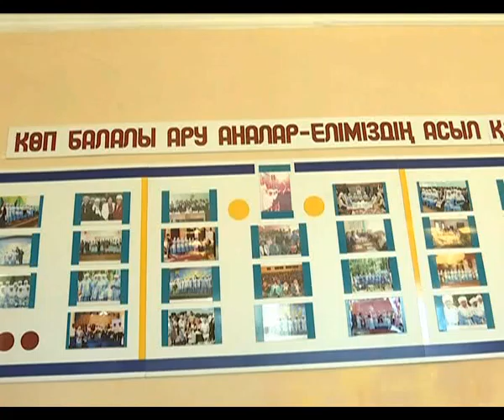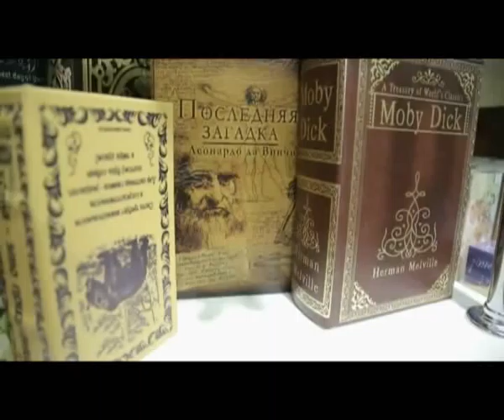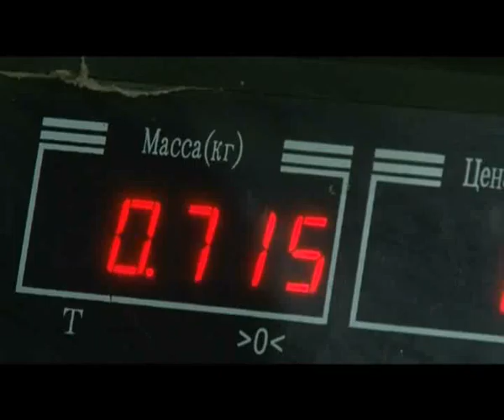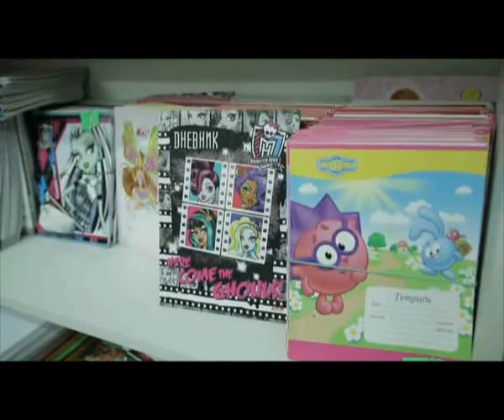"Қайырлы таң" (01.04.2015)